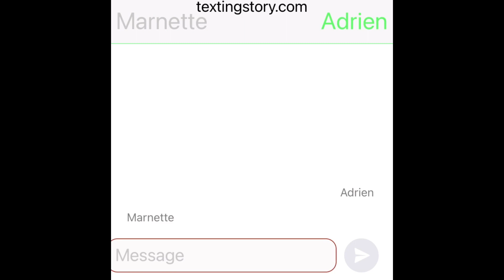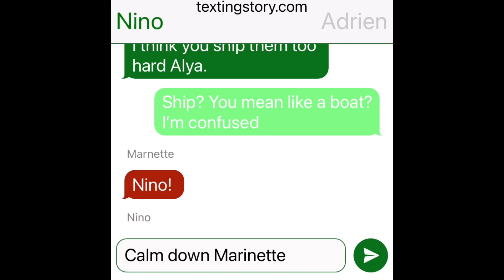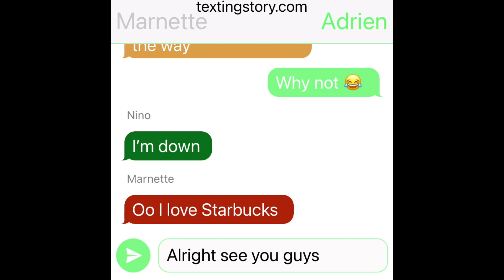If the squad had a movie night| Amy’s Adrienette world.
Hope you like this video! I spent 8 hours on this, not a lot but but when it’s 3 nonstop then the next day 4 hours nonstop. Anyway I came up with it on my own but I’m sure people have made it so.

Apps I used:

IbisPaint

Background easer

Gacha Club

VILLO

KineMaster

Funimate